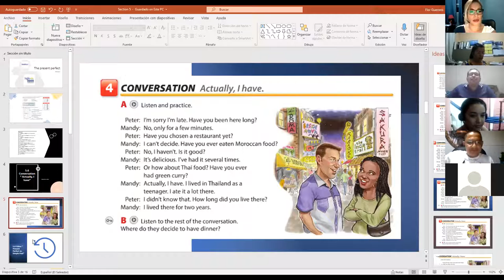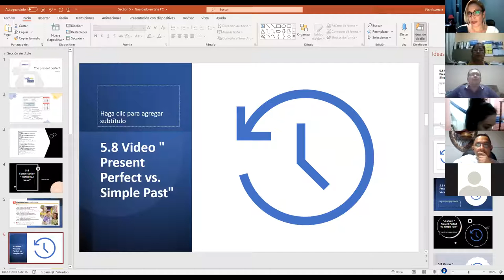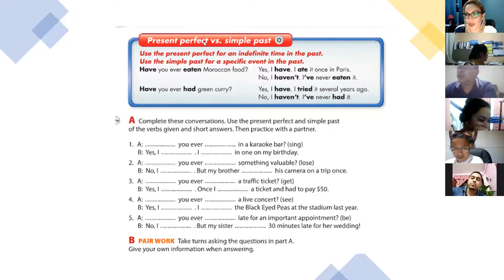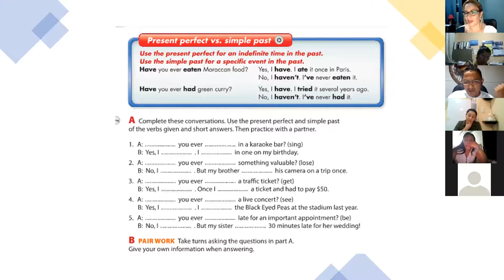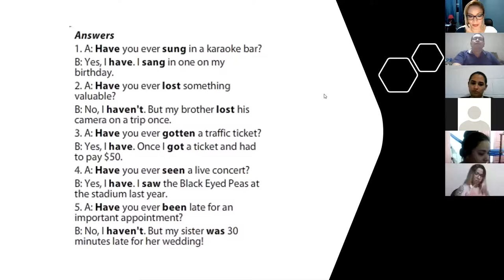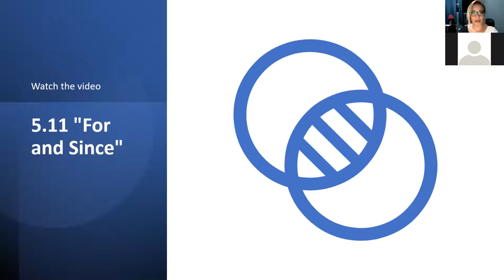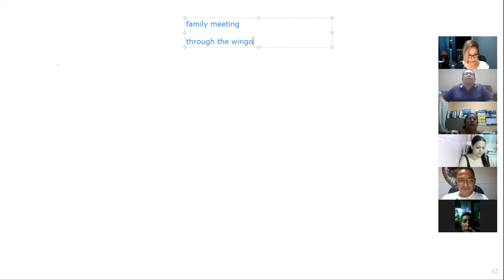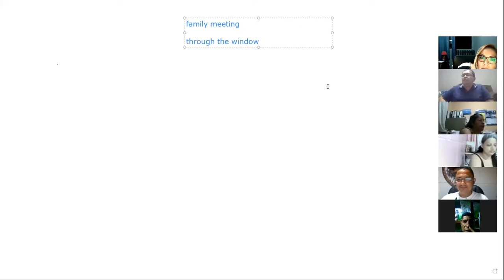Ingles Corporativo- Class #15 For and since